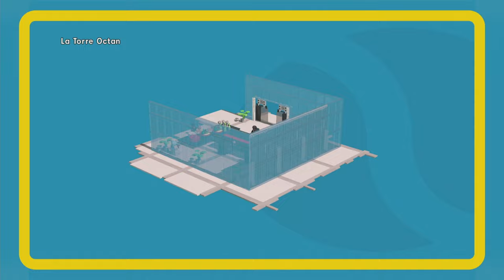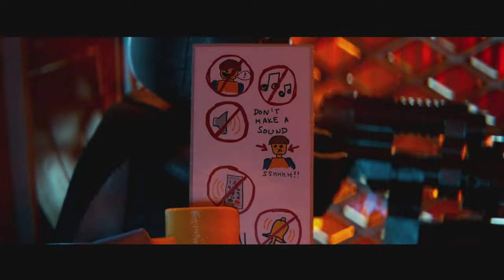THE LEGO MOVIE: VIDEOGAME - EL BARCO PIRATA & LA TORRE OCTAN #5 (PS5)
Hola qué tal a todos como están hoy estamos con The LEGO Movie Videogame espero les guste mucho.

"The LEGO Movie Videogame" es un juego de acción y aventuras basado en la película animada "The LEGO Movie". Desarrollado por TT Games, sigue la trama de la película con un toque humorístico. Los jugadores exploran entornos construidos con bloques LEGO, resuelven acertijos y participan en combates mientras controlan a personajes como Emmet y compañía. Con el estilo característico de LEGO, el juego ofrece una experiencia familiar, llena de diversión, construcción y referencias a la película original.